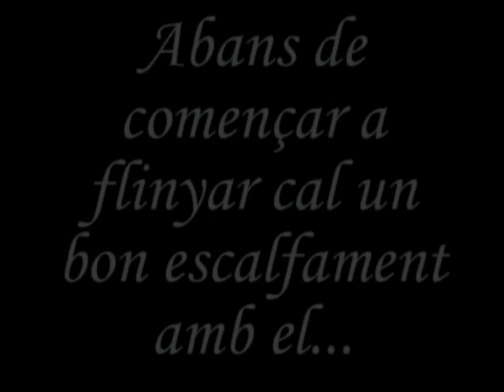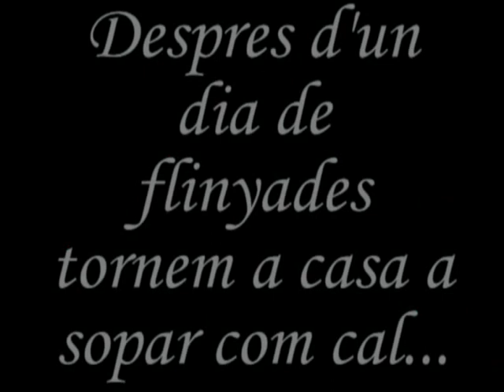Psicobloc Mallorca 2005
🏝Viatge fanàtic a la gran de les Balears, final d'estiu 2005.
🎥Càmera: Cristian & Cherk
🎞👨🏻‍💻Edició: Cristian
🧗‍♀️🧗🏻‍♂️Protas: Bous&Boues

Psicoblocs:

·Ejector Seat, 7c (Cova del diable)
·Roñatrón, 7c+ (Cova del Diable)
·In the night, every cat is black, 8a (Cova del Diable)
·Double Penetration, 7b (Cala Barques)
·Erection, 7b (Cala Barques)
·Metrosexual, 7a+ (Cala Barques)
·Bandito, 7c (Cala Barques)
·Pop, 7a (Cala Serena)
·Tot Petit, 7b (Cala Serena)
·Vadage, 7c (Cala sa Nau)
·The weather man, 8a+ (Cala sa Nau)